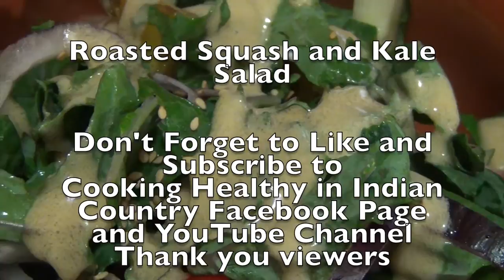Butternut and Kale Salad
Roasted winter squash, kale, cucumber,and tomatoes, topped with a peanut butter and olive oil sauce.